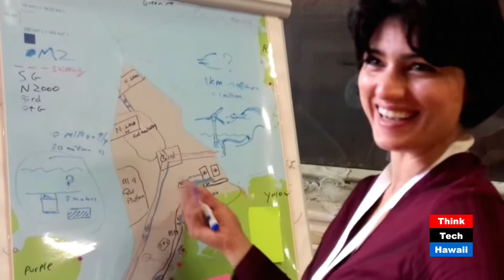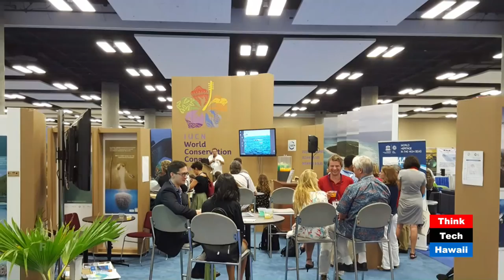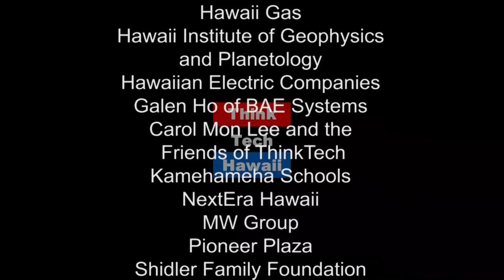IUCN WCC Wrap Up - Improving Marine Spatial Planning Around the World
What were the best IUCN moments so far? From a conservation perspective which hazards can Hawai'i avoid through Marine Spatial Planning? A Tunisian native, Fatma Ben Said, joins the show to exchange insights with Kaui after nine days at the 2016 IUCN World Conservation Congress here in Hawaii.